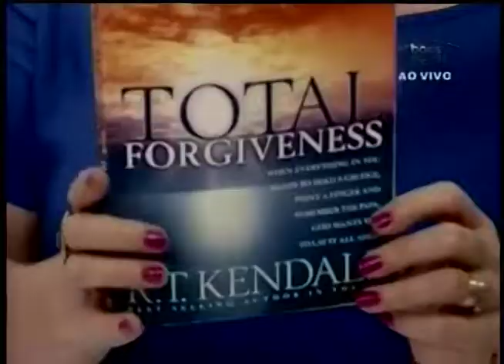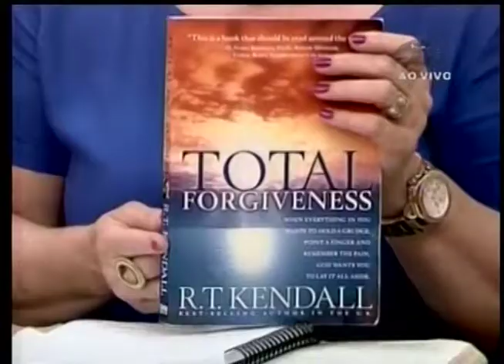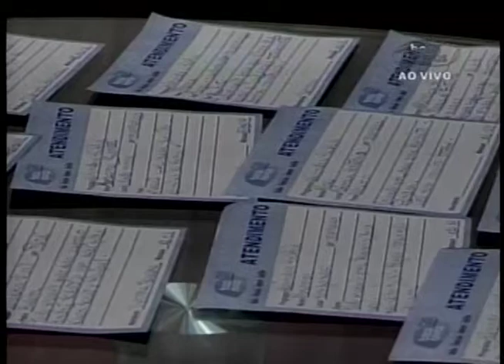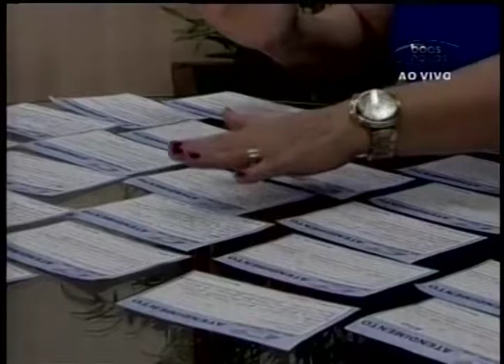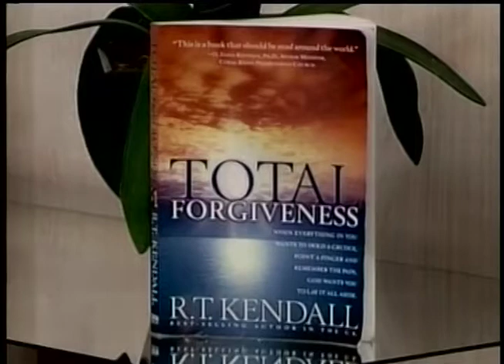Abrindo a Biblia - O perdão total 25-02-2014